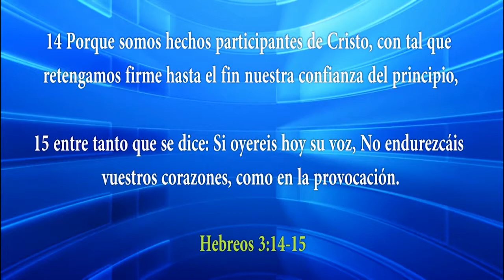HNO. PUERTAS | EXPULSANDO A LOS ENEMIGOS | LOS MATUTINOS | LUZ TV | PROGRAMA TV CRISTIANO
Debemos hacer limpieza de lo que Dios no le agrada.

explicación de:
Josué 11.13